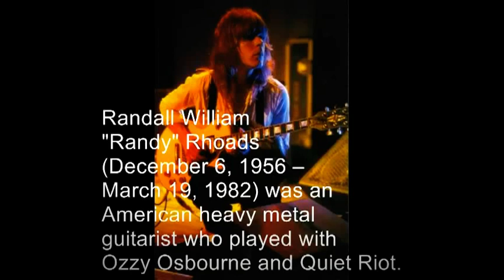"Last Call for Rock & Roll." QUIET RIOT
TRMUSICPROMOTIONS. Randy was a friend of mine.
(DuBrow/Rhoads/Bobby Rondinelli)
Original version titled "Mama's Little Angels" from Quiet Riot.
Quiet Riot is the debut studio album by the band of the same name,

None of the songs on The Randy Rhoads Years are the same versions that appear on the original two Quiet Riot albums. At the request of the Rhoads family, longtime Quiet Riot vocalist Kevin DuBrow remixed all the tracks, except the previously unreleased "Force of Habit" as its multitrack master tapes had been lost.

Lead vocals were re-recorded on all tracks except "Force of Habit" by Kevin DuBrow. In one case, he rewote the lyrics with ex-Rainbow drummer Bobby Rondinelli. This track, "Last Call for Rock 'n' Roll" was formerly titled "Mama's Little Angels" on Quiet Riot.

One of his best friends in the early days when was Kelly Garni. Kelly and Randy started playing together around 1971 and eventually formed Quiet Riot together after combining their talents in many other bands, including Mildred Pierce, the Katzenjammer Kids and Mammoth. When they met, Randy had already started to form his own style and by age 13 Randy was already making older guitarists "look bad" with guitar playing that far exceeded his age.

Garni lists Rhoads's major influences in those days as Glenn Buxton of Alice Cooper and Mick Ronson of David Bowie. It was then that Randy started experimenting with "weird noises" and "strange sounds" that would become part of the Rhoads sound copied by many guitarists today. This music was reminiscent of Buxton. According to Garni it was at this time when Randy created many of the trademark licks and eerie sounds found on his later albums with Quiet Riot and Ozzy. Kelly and Randy would routinely spend all week looking for a gig and then every weekend playing at a party in someone's backyard in Burbank. They hardly ever got paid for the gigs, but the music was the most important thing. Garni said of the early days, "When Randy played they all jumped to attention. Even though it was only a backyard, he put such a good show that you felt like you were at a coliseum at a major rock gig. He knew how to dazzle an audience."

During these years Randy and Kelly became well known in the area and created a local reputation for themselves which helped launch their next band, Quiet Riot, in 1975. After years being in backyard bands they wanted something more "formal." so they auditioned for a lead singer and found Kevin DuBrow. Kevin's audition was held in the kitchen at Mrs. Rhoads's house. She remembers the day well; "Kevin saying, 'Well if you don't like me just say so and I'll leave.' Randy and Kelly said, 'Now wait a minute, there are probably some things we have to work out. Let's talk about it.' That was actually the very first day for Quiet Riot."

Kevin recalled that day in a later interview, "He was just 17 at the time; I was 18. He had hair down to his waist and a thumbnail about four inches long. I looked at him and thought, 'No way can this guy play.' But I figured what the hell, and went over to his house to hear him play through this tiny amp. He plugged in, and I thought that my head was being plastered against the wall; every lead that I could ever imagine -- he played them better than anybody I'd ever heard on record."

Randy and Garni worked with Kevin until they decided to add him to the line-up. The original band members of Quite Riot included Randy on guitar, Kelly Garni on bass, Kevin DuBrow on vocals and Chris Forsyth on Drums.

Within a year Quiet Riot was the hottest band around. Soon they were regulars playing at "Starwood" in Santa Monica. While they played for free, to them the music was all that mattered. In the early days in the rock scene, groups wrote most of their own music. "Aside from playing guitar," Garni said, "Randy came up with a lot of the songs, too... Randy would come up with an idea and then we'd all jump on it; I think that's how a lot of bands go about. Randy was a very prolific writer, too -- he'd always have something new. In the early years he and I came up with a lot of riffs to jam on, but later on when Kevin came in and he and Randy wrote most of the songs."

Quiet Riot performed four or five gigs a week, soon creating enough excitement to sign a record deal with Japan's CBS Sony record label. As Garni put it in a later interview, "Well, we scored the deal to do the two Japanese albums and they did very well over there. I still have a stack of letters from fans there and we got some big write-ups in the magazines, too. They kept calling us the 'Next Big Thing' and the 'New Sound' in music."